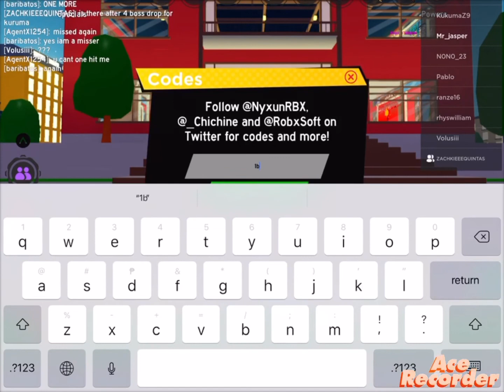ANIME FIGHTING SIM CODES lllllll make sure to sub👍🇨🇦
hey guys so im addicted to anime fighting sim and demon slayer so why
not make an code vid so enjoy!

so yeah to addicted lol